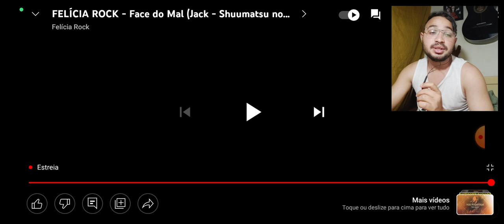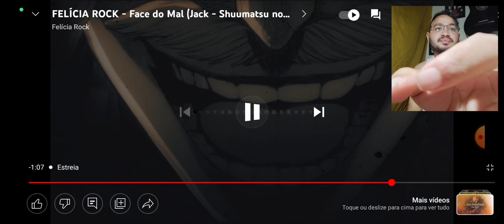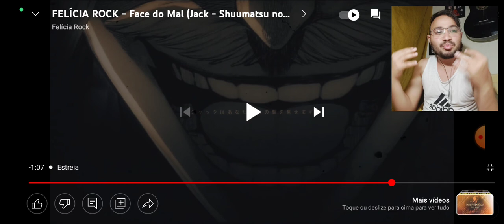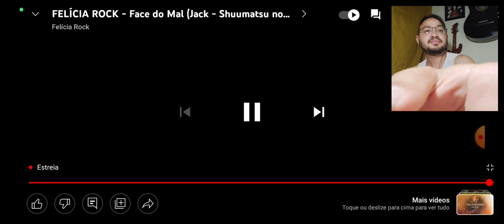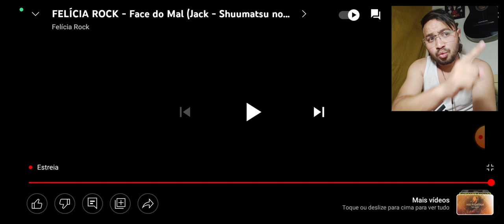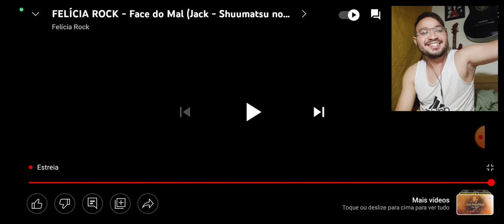REACT FELÍCIA ROCK - Face do Mal (Jack - Shuumatsu no Valkyrie) | Ft. Takeru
FELÍCIA ROCK - Face do Mal (Jack - Shuumatsu no Valkyrie) | Ft. Takeru

L17 REACT
L17 REACT